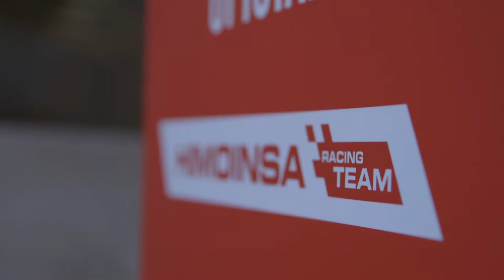YANMAR | HIGHLIGHTS HIMOINSA Team Presentation Event